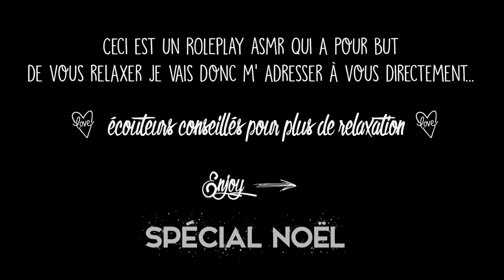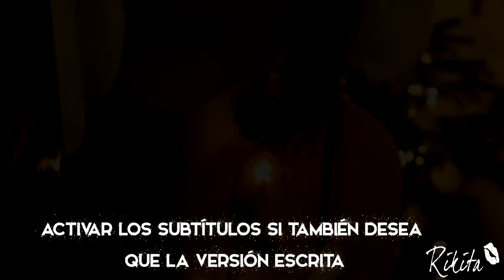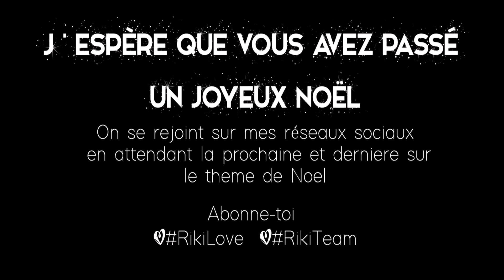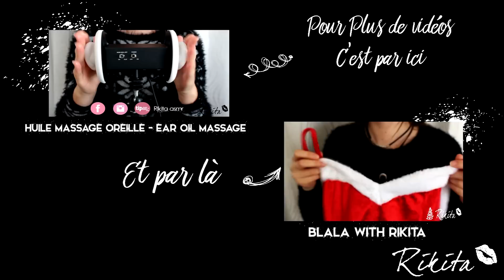ASMR 🎅🏼 ROLEPLAY LUTIN | ITALIANO | ENGLISH | ESPAÑOL | DEUTSCH | FRANÇAIS | intense ear to ear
♡⚠️ N'oublie pas d'activer les notifications en cliquant sur la petite cloche ⬆︎ en haut, pour ne rien manquer! ♡ bisous ♡

▼♡▼ L' ASMR c'est par ici ▼♡▼

Bienvenue ! Welcome ! Willkommen ! Bienvenida ! benvenuto ! 환영 ! 歓迎 !

RikiLove de foliiiiie ❤️

◄ Vous pouvez me voir aussi sur ◄

- Thé FITTEA pour se relaxer avec une boisson chaude CODE : Rikita15 = -15% sur votre commande

- NATURAL MOJO : je teste en ce moment le Pack Fit Choco je vous en dis plus sur Insta et hop un petit CODE : rikita15 = - 15% sur votre commande

- DANIEL WELLINGTON pour de jolies Montres CODE : Rikita = -15% (= -25€ sur une montre)

- HELLO BODY : Pour des masques cheveux et visage au top CODE : Rikita = -10% sur votre commande

°°° Le microphone (avec des oreilles, oui c'est bien celui-là) utilisé dans cette vidéo est le 3Dio Free Space :

22.15.
Kiss
40 300 merciii !!!

Rikita 🌺